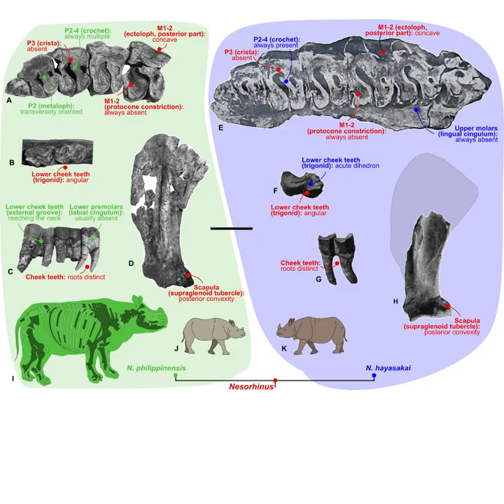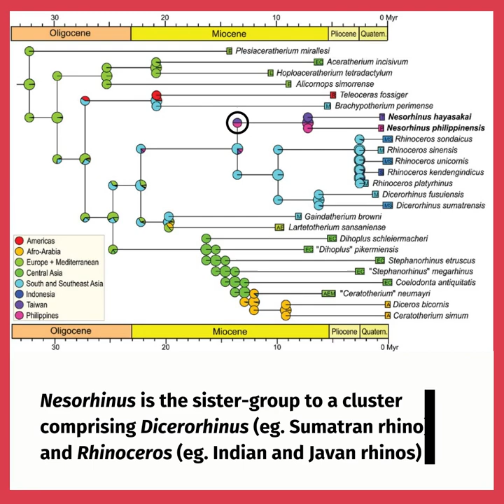World Rhino Day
It’s World Rhino Day!

Rhinoceroses in the Philippines have long been gone. But we know for sure that they were here millions of years ago through the fossils they left behind. The first record of rhinoceros in the country are the teeth and bone fossils discovered in Laiya, Cagayan in 1936. Since then, a few more rhino fossils have been found in several locations, including Metro Manila. Studies using these fossils have led to the conclusion that our endemic rhinoceros species are much smaller in size compared to others.

But, did you know that the Philippine rhinoceros species now belongs to a newly-named extinct genus from Asia?

A recently published article discussed how the partially complete fossilized rhino skeleton found in a 709,000-year-old archaeological layer in Rizal, Kalinga, allowed for new insights on the evolutionary history and dispersal pattern of rhinos in Asia.

The study reviewed 278 dental, cranial, and postcranial characters on 31 living and extinct rhinoceros species, and revealed a distinct Asian Pleistocene clade referred to as Nesorhinus gen. nov.. This evolutionary tree branch that is closely related to genus Rhinoceros and the Sumatran rhino, is shared by Nesorhinus hayasakai from Taiwan and Nesorhinus philippinensis (syn. Rhinoceros philippinensis) - its type species.

Results also suggest an island-hopping overwater dispersal for the group, through a route from mainland Asia toward Luzon Island via Taiwan during the latest Miocene or Early Pleistocene (about 6 to 3 million years ago). N. philippinensis may be the first perissodactyl (odd-toed herbivore mammal) species to support the island rule hypothesis: it is not a dwarf but is stout with its smaller body weight and robust limb bones compared to its kin.
The research was conducted by paleontologist Pierre-Olivier Antoine of the Université de Montpellier in France, joined by co-authors involved in the Kalinga Project with the NationalMuseumPH.

Text by Marian Reyes and Abigael Castro, and video by Jaan Nogot | NMP
Images courtesy of Pierre-Olivier Antoine and Thomas Ingicco

© National Museum of the Philippines (2021)